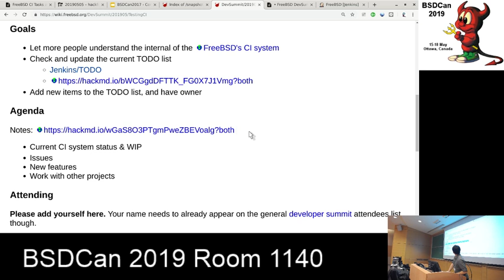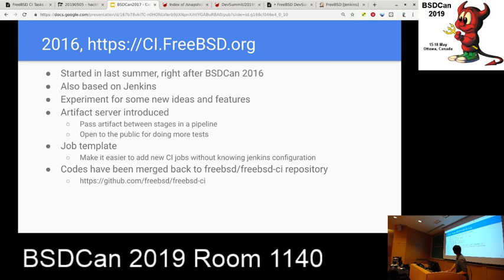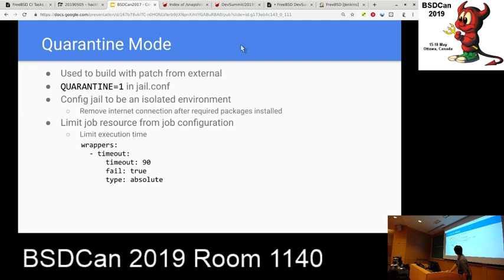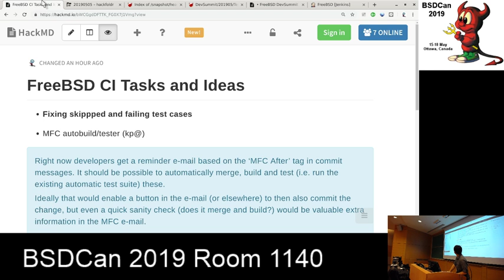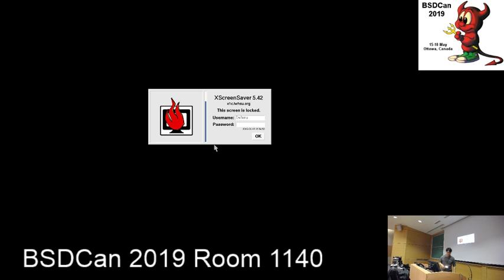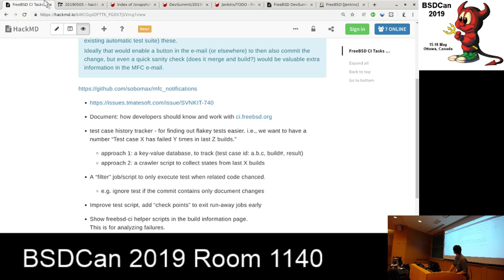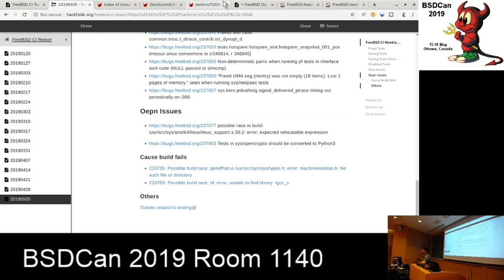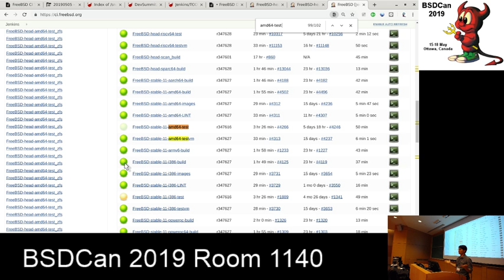BSDCan '19 Dev Summit: Testing and Continuous Integration (CI)